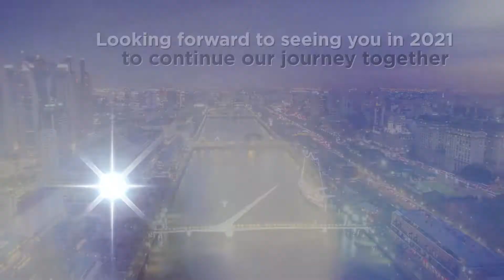¡Felices fiestas!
Gracias ¡Felices fiestas y un próspero Año Nuevo!

Ha sido un año de grandes cambios, desafíos y aprendizajes. Que el 2021 nos siga encontrando juntos y más fuertes que nunca.

¡Felicidades!

Thanks Season’s Greetings

It’s been a year of great changes, challenges, and lessons. May we begin 2021 closer together and stronger than ever before.

Happy Holidays and a Prosperous New Year!